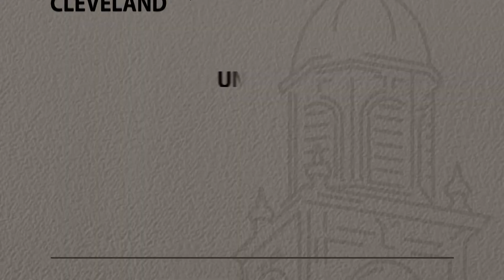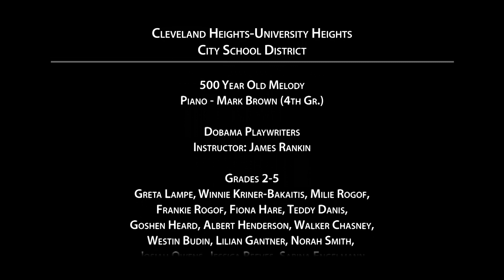Fairfax Elementary School Cabaret - February 24, 2023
Fairfax Elementary School students presented their annual "Fairfax Cabaret" on February 24, 2023.